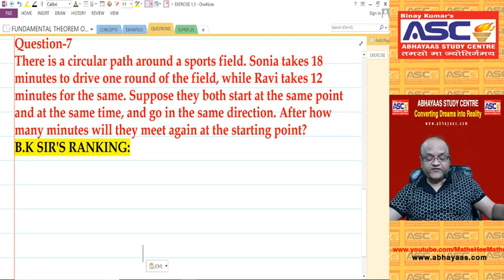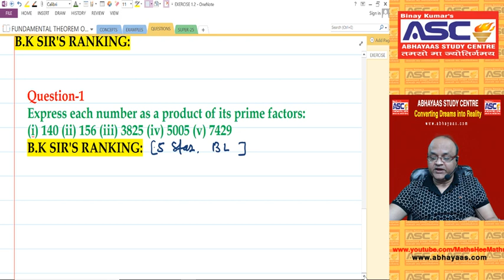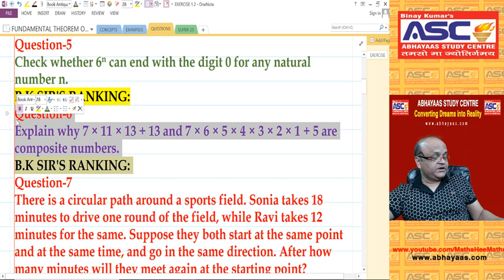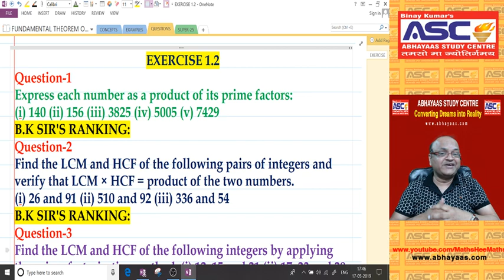CLASS-10,CBSE II FUNDAMENTAL THEOREM OF ARITHMETIC II PART-11 II TEXTBOOK EXERCISE QUES.II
Dear students ! in this video i am going to complete QUESTIONS of NCERT TEXTBOOK exercise 1.2  .Some questions are very important . so, enjoy every questions and please share this to your friends too.
regards
B K SINGH